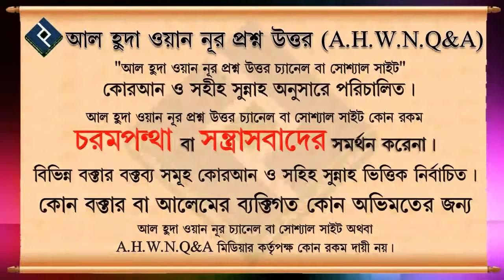যারা অশ্লীল ছবি গান বাজনা শুনে বা দেখে এরা কি দুনিয়া তে পাপের শাস্তি পাবে না পরকালে পাবে ᴴᴰ┇শাইখ শা